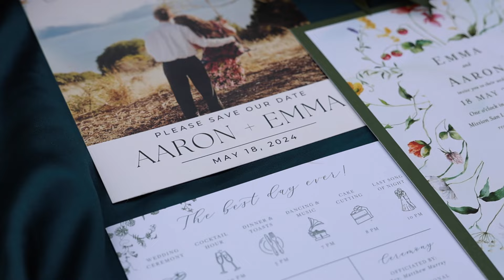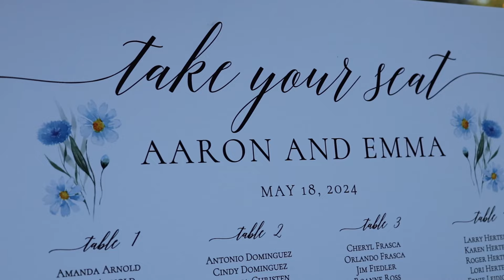Mother of Bride & Mother of Groom Steal The Show at Winery Wedding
Congratulations to Emma & Aaron! THE sweetest most fun loving couple to date. Mother of Bride & Mother of Groom perform Super Trooper by Abba at wedding and surprised every guest. Bride was a huge fan of Mama Mia and the mom's delivered!

Ceremony Location: SLO Mission, San Luis Obispo, CA
Getting Ready/Reception Venue: CaliPaso Winery & Villa in Paso Robles, CA

SOUNDSTRIPE: 4VPMW83A6QJ8C6BQ
SOUNDSTRIPE: TG8IY7QSO8DVI2HT
SOUNDSTRIPE: ABISKM9LLYPOFYLJ